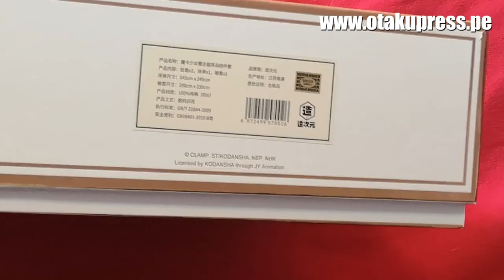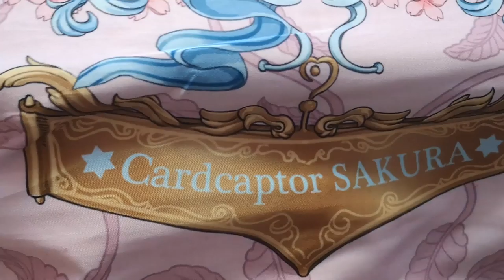MI CAMA ESTILO CARD CAPTOR SAKURA | UNBOXING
¡Nuevo unboxing! Compré el set de cama de Cardcaptor Sakura y ahora mi cuarto luce muy mágico. Acompáñenme en este video y comenten si les gustó el diseño de las sábanas y cubrecama.

Curiosidades de este video:
- Gracias a todos por participar del LIVE del fin de semana. Creo que podemos hacer otro este sábado que viene si es que no me da tiempo de editar el video análisis del capítulo 41 del manga.